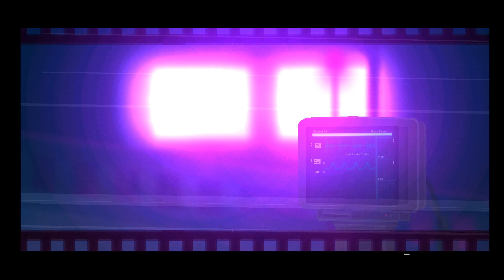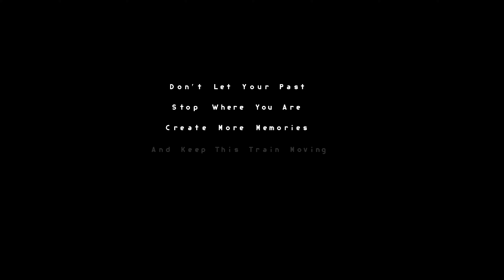White Space (Phantom Showcase) in 4K 60FPS | Requested by "Mikhail Z."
This Footage has been Recorded using a Bot, therefore making it not legit. The bot I used is ReplayBot, an Extention for MegaHack V7

🢃 What is a Phantom Showcase? 🢃

Phantom Showcase is a new way to Showcase Levels, where The player and the Interactions with Portals and Orbs are Hidden and the player is always invisible. This is perfect for taking good quality screenshots for Thumbnails or for some Background Footage

🢃 Level Info 🢃

Level: White Space by Xender Game
Level ID: 77292103
Difficuty: Easy Demon
Rating: Epic
Coins: 0
Song: Derpcat - Something Different (feat. Talurre)
Song ID: 951493

Gameplay: 6
Deco: 9
Enjoyment: 8

🢃 Social Media 🢃

🢃 Apply for Team Pytha 🢃

🢃 More 🢃

Geometry Dash Menu Song: Re:Zero Opening 1
Texture Pack: Rem ReZero (to be Released soon) + Supernova's 2.2 icons

🢃 PC Specs 🢃

GPU: GeForce RTX 2070
CPU: Intel(R) Core(TM) i7-8700 CPU @ 3.20GHz
Memory: 16 GB RAM (15.93 GB RAM aviable)
Current Resolution: 1920 x 1080, 240Hz
Operative System: Windows 10 Home

🢃 Setup 🢃

Mouse: Logitech G502 Hero
Keyboard: Kemove SnowFox 61 Black with Gateron Red Switches
Microphone: Neewer NW800
Webcam: Vitade Webcam 1080P 60fps
Headset: JBL Quantum 200
Main Monitor: Itek Monitor GGF Gaming 240Hz FHD 1ms
2nd Monitor: Samsung S24D330 60Hz FHD 1ms